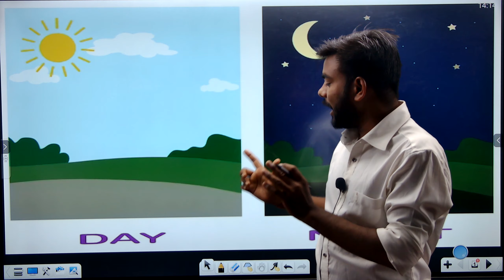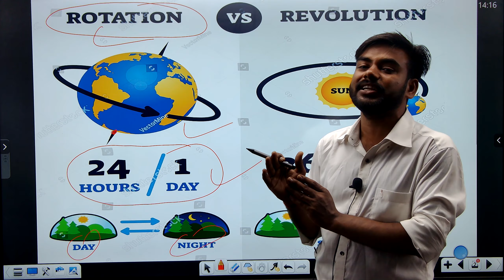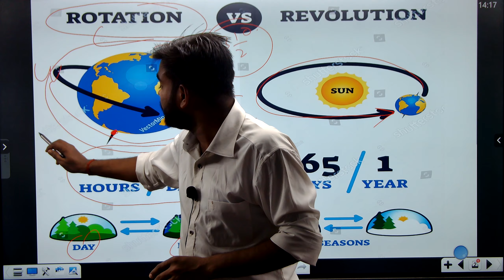दिन और रात कैसे बनते है। How are day and night formed?